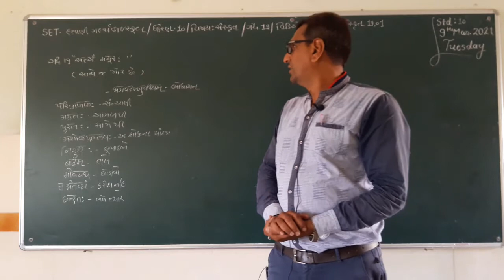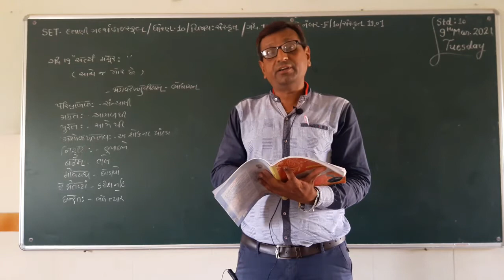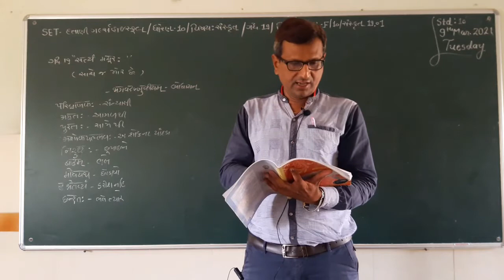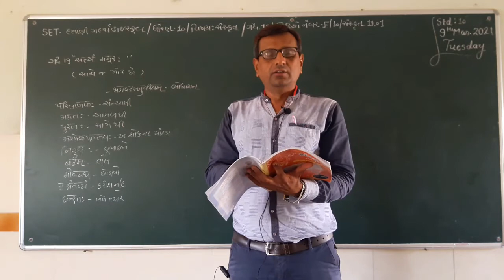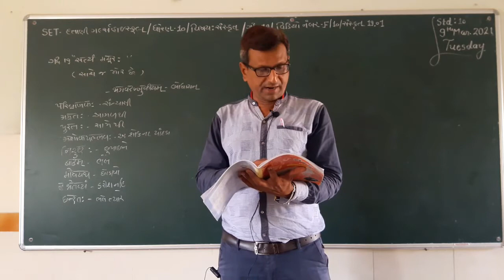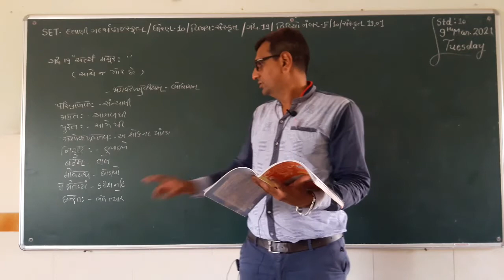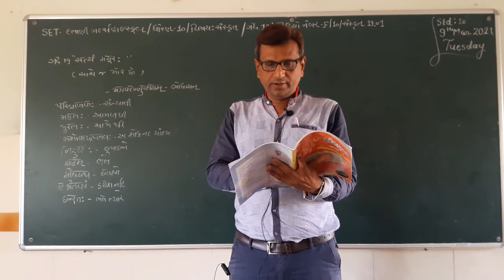SET - F/10/SAN/19.01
SET –  DATTANI GIRLS HIGH SCHOOL  -  STD. -  10 – SUBJECT  - SANSKRIT -  CHAPTER - 19.01